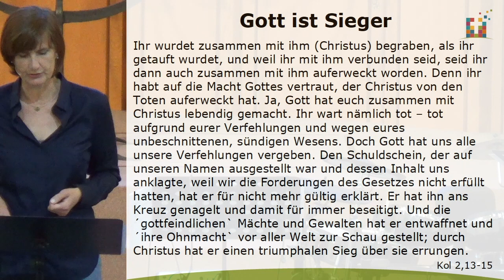GOTT IST... der Sieger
Predigt vom 20. Oktober 2019, Pastorin Ruth Greiner